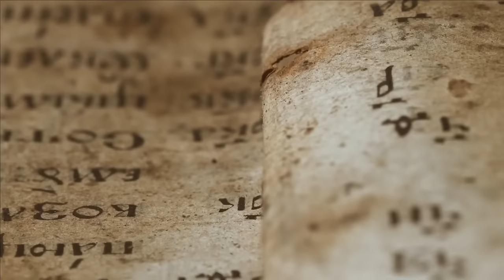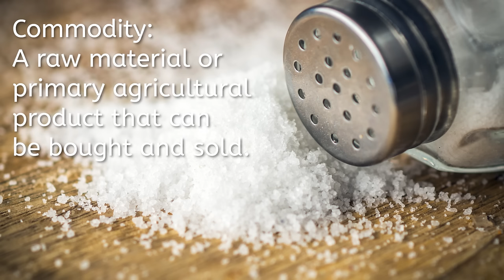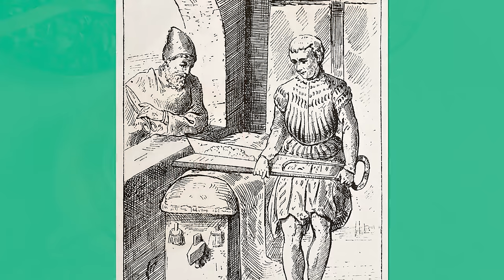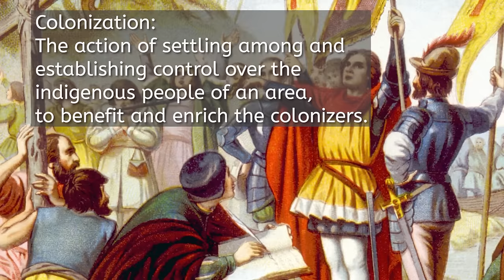The New World: European Age of Exploration in the Americas - History for Kids!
Learn about European exploration of North and South America, the explorers, and the Indigenous people who occupied the existing land.